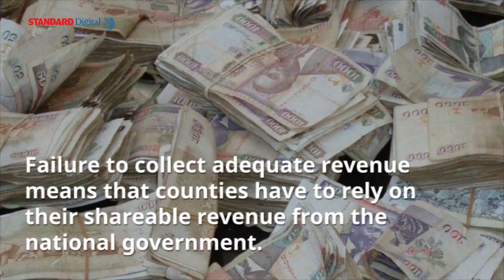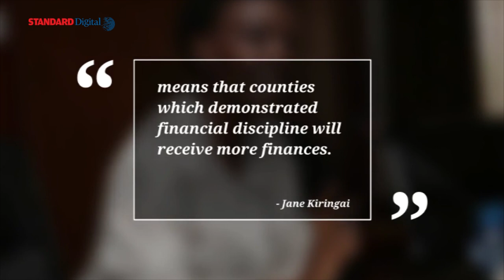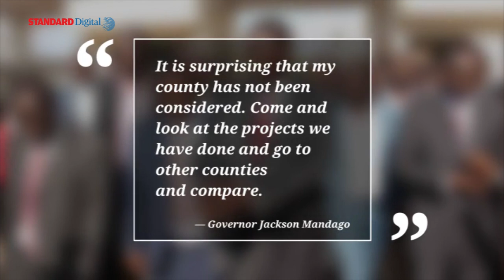29 Governors who failed to generate money in their counties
Twenty nine governors failed to grow their revenue base in the 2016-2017 financial year. The remaining 18 who did were rewarded with Sh6.3 billion - to be shared between them. In the North Rift, governors Jackson Mandago (Uasin Gishu), Patrick Khaemba (Trans Nzoia) and Alex Tolgos (Elgeyo Marakwet) are listed in bottom tier of governors whose revenue collection did not match that of 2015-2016. Revenue collected in Uasin Gishu dropped by Sh55 million and Elgeyo Marakwet Sh30 million. Trans Nzoia County missed its previous mark by Sh147 million.